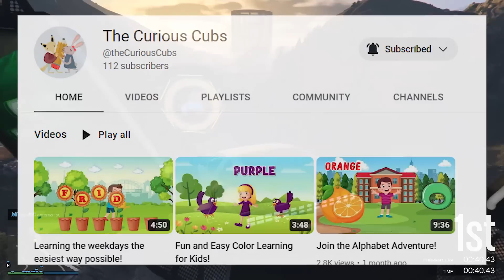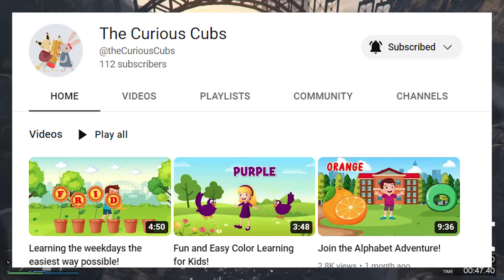The BIGGEST Changes & Improvements In GTA 6! 2024 Release Date Information & More (GTA VI News)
Hey everyone! Today, we're discussing the biggest rumored changes you will likely notice right away in GTA 6.